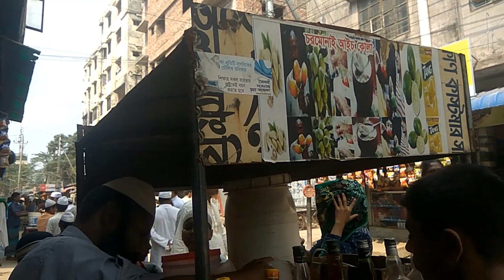Amazing Chormoni Ice Gola|Street Food India Ice Cream|Crushed Ice Lollypop|Street Desserts Ice Cream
Amajing Chormoni Ice Gola|Street Food India Ice Cream|Crushed Ice Lollypop|Street Desserts Ice Cream

📌📌This Channel Is Dedicated To All Food Lovers.I Will Bring The
        Most Popular And Delicious Foods All Around From
         Bangladesh To You.

🔸🔹About THE Food Express
welcome to everyone on my channel.I believe cooking is an art This channel is dedicated to all food lovers,
I will bring you the most popular and delicious food from Bangladesh.
This channel is a food item for all types of Foods Foods and Restaurants Usually
the most beautiful and contemporary public places of Bangladesh, markets, roads, shopping malls,
traditional places, tourism areas, and street food reports. Street food,Indian Street Food,
Calcutta street food, restaurant food, homemade food, village food, travel based food and more food related videos

⏬ JOIN THE FOOD EXPRESS ⏬
🔴🔴🔵🔵This is most popular video of my channel video link